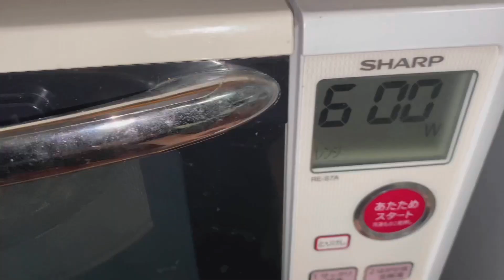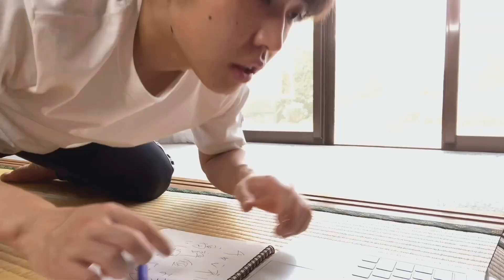【激辛】蒙古タンメン中本カレー味を大食いしてしまう21歳引きこもりニート。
いつもお世話になってます〜^ - ^タチバナです。今回は「セブンプレミアム蒙古タンメン中本汁なしカレー誠炸羅(まさら)麺」を食べてみました。10月6日からの数量限定販売ですのでお近くのセブンイレブンなどで、ぜひお買い求めください☺️

BitStarアカデミー 担当者宛